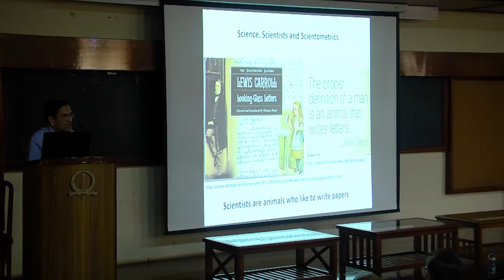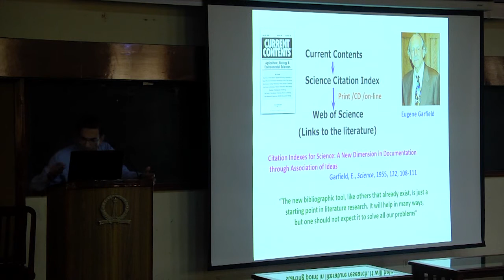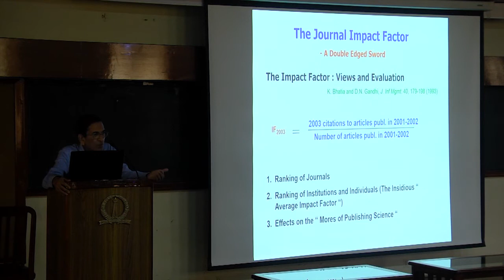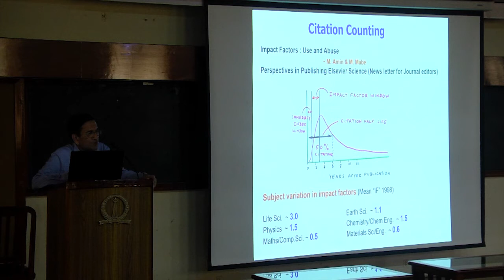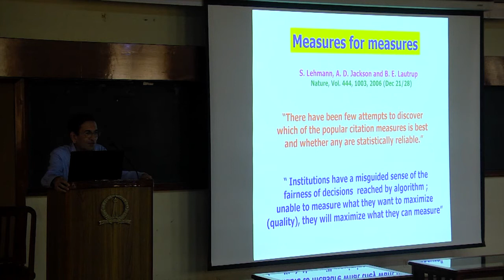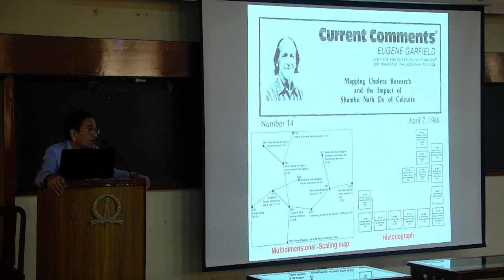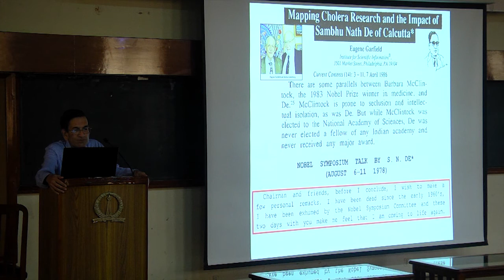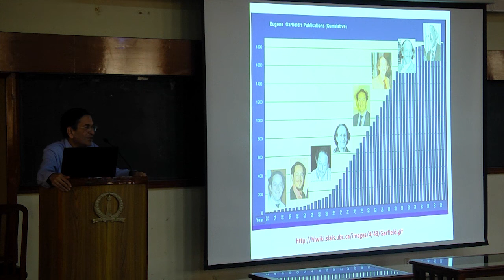Science, Scientists and Scientometrics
Prof. P. Balaram speaks at the event "Eugene Garfiled and Scientometrics: Eugene Garfield in Memoriam", Faculty Hall, Indian Institute of Science, Bengaluru.

Event held on 31st October 2017.